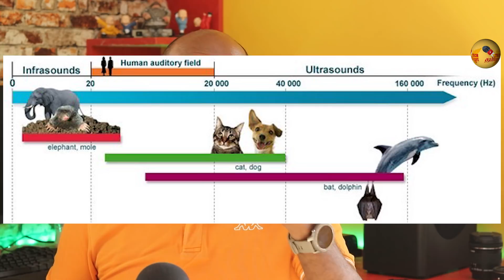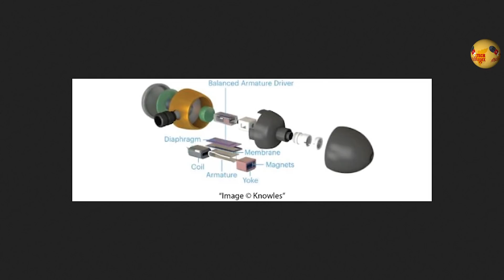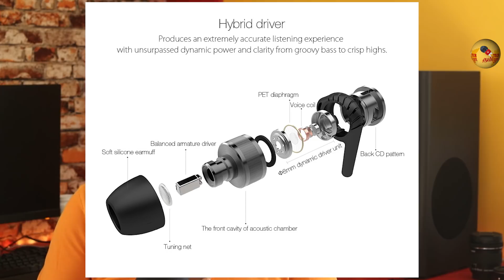டூயல் டிரைவர் Dual driver என்றால் என்ன? Types of Audio Driver? தெரிந்துகொள் தமிழா! Tech Tamizha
You have heard about drivers in earphone? And als come across dual drive earphones? What is an dual driver? types of headphone drivers? let me explain in this video.